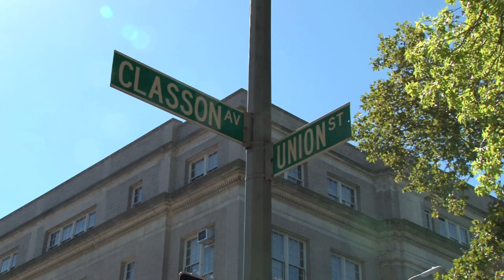Clara Barton High School